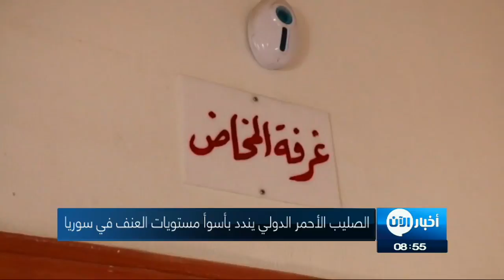6-10-2017 | موجز أخبار التاسعة صباحا لأهم الأخبار من